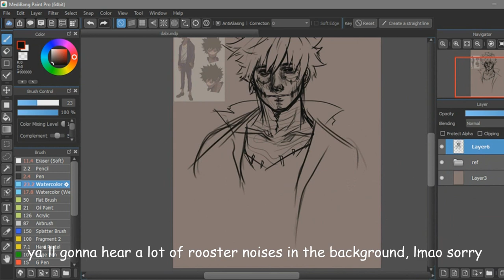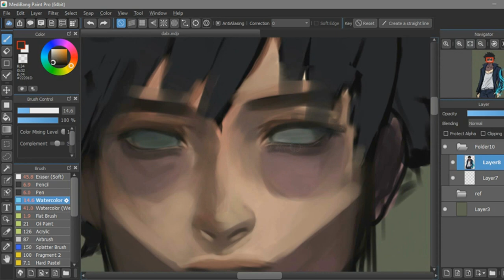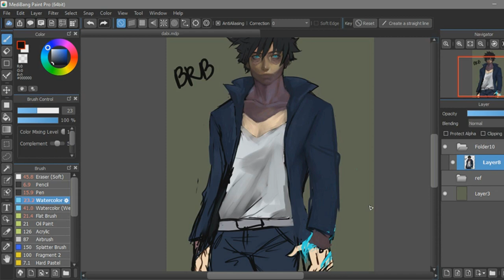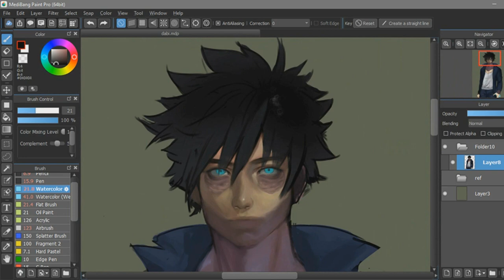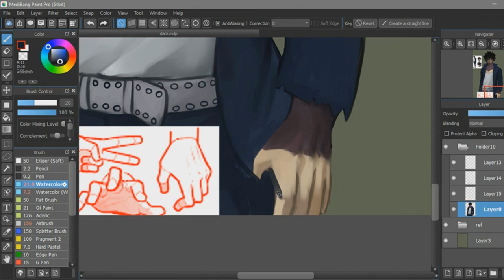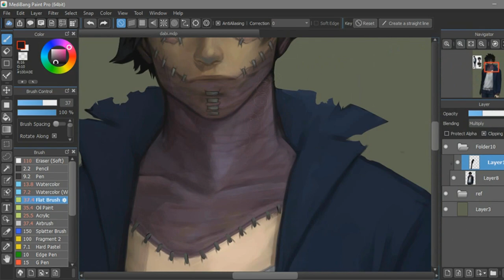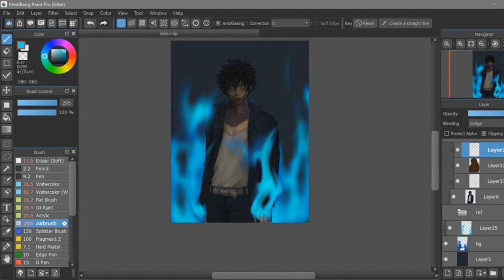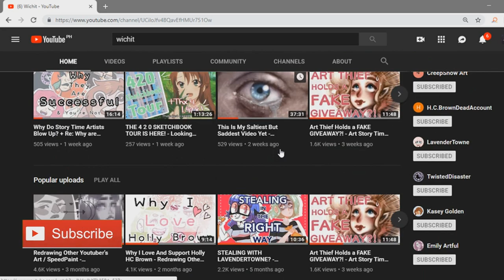[MediBang Paint Pro] Beginner Art Tips + Speedpaint | Blending Tutorial & Using Default Brushes Only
Eeeyyy new video for the new year ✨

I don't know if whatever tips I could give to ya'll were any good but I'll make sure to make more talkative speedpaint videos, that is if you guys want me to continue doing it, let me know in the comment section below!

Also huge thank you to Wichit again for helping me out with her amazing voice acting skillz.

We'll be having doing a collab over at her channel soon~

SOCIAL HANDLES

App: MediBang Paint Pro

Graphic Tablet: Huion Inspiroy H640